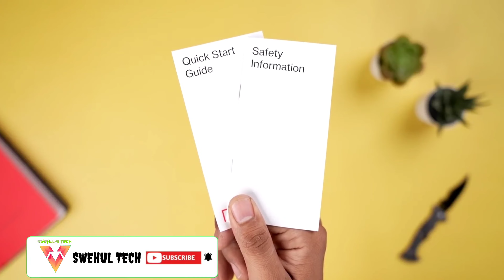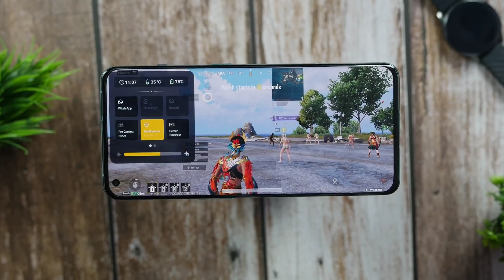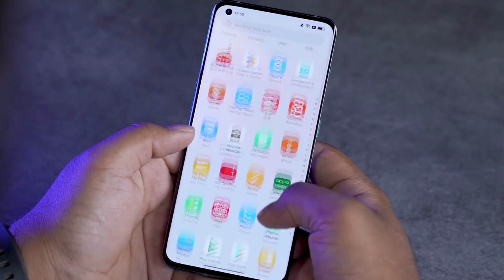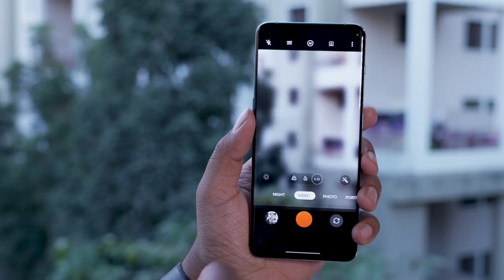OnePlus 10 Pro ⚡⚡ Will Continue 1+ Legacy or Not ? Hasselblad 2nd Gen 😱🙄🤔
Hello and Namshkar Doston Aaj ki is Video Me Humne Unboxing Kiya Hai OnePlus 10 Pro 5G ki Unboxing Jiske Key Features Hai
PROCESSOR:
Qualcomm Snapdragon 8 Gen 1
DISPLAY:
6.67"   QHd+ Amoled Display
🔋 Battery & Charger :
5000Mah battery
80 wired Charger
CAMERA 📷 :
Back  48MP , 50MP , 08MP
Front   32MP     selfie 🤳
STORAGE CAPACITY :
08GB/128GB
12GB/256GB
And MUCH MORE .
Yeh Video Aap Ant Tak Jaroor Dekhiye Aur Ye video agar accha laga toh like aur share karna naa bhule! Umeed hai aapko video pasand aayegi.

Variants                      Price :
08GB/128GB            69,999
12GB/256GB            71,999

And

And

And

And

And